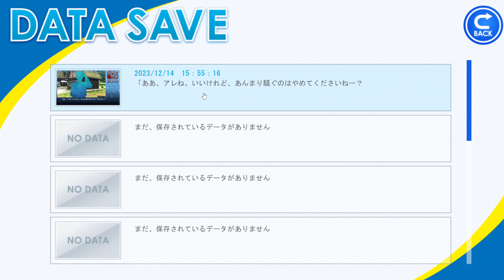【因習村祠破壊RTA】突 然 の プ ロ ポ ー ズ 【川犬】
メンバーシップはこちら（月額90円から）